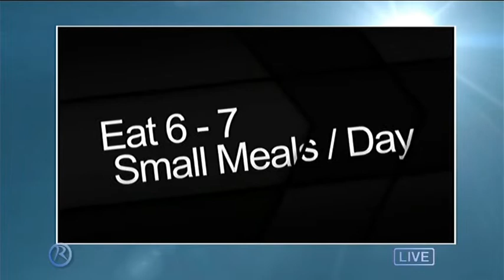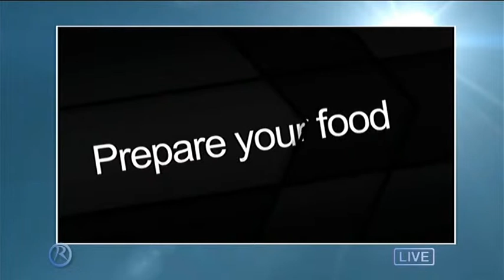Handling Stress through Nutrition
Join presenter Cyrus Fernando and Dr Felicity Corbin-Wheeler as they discuss ways in which a healthy diet can combat stress.